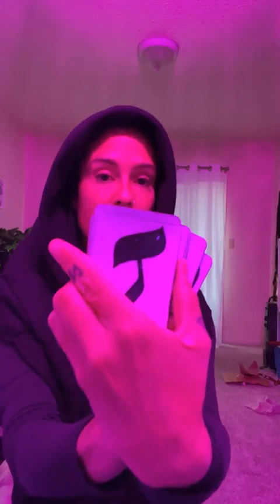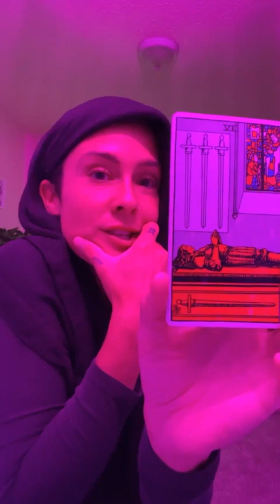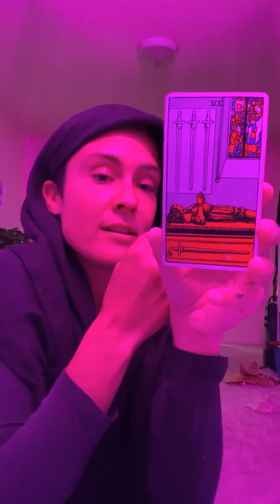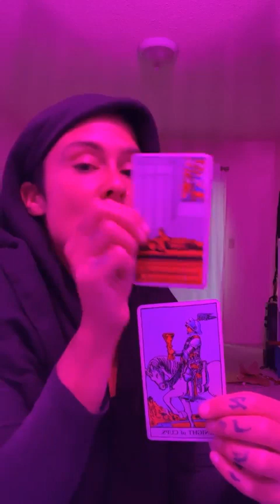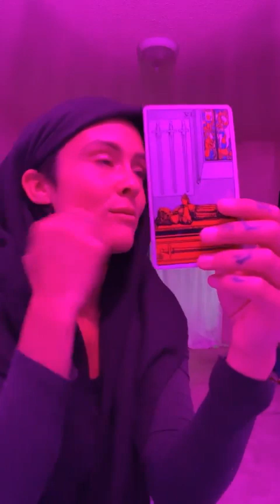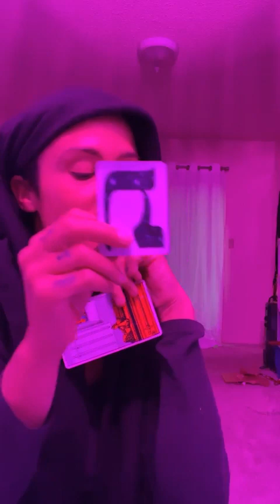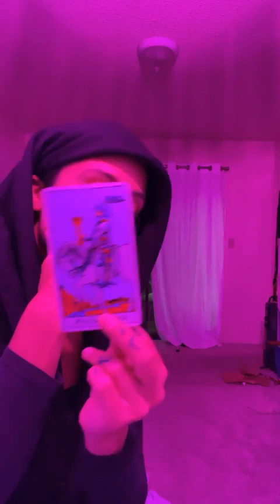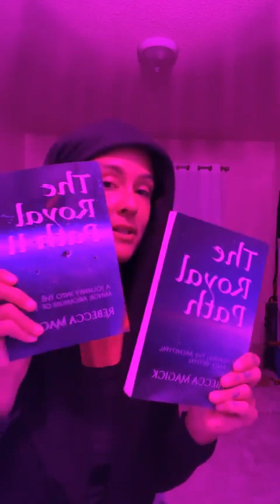Final Quarter Activation April 2022